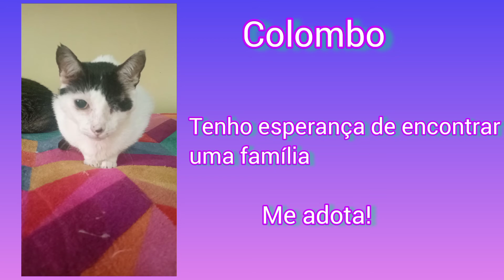COLOMBO já sofreu muito e merece um lar!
Para doar qualquer valor
Depósito em conta corrente
Banco Itaú
Agência: 8464
Conta corrente: 36464-8
em nome de Associação Gatópoles Adoção de Gatinhos